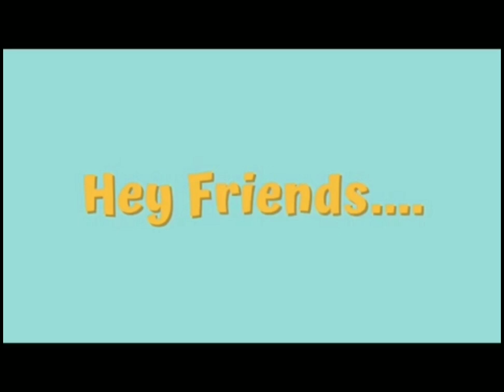Pink 💗🆚 Purple 💜 | choose your gift😱🎁